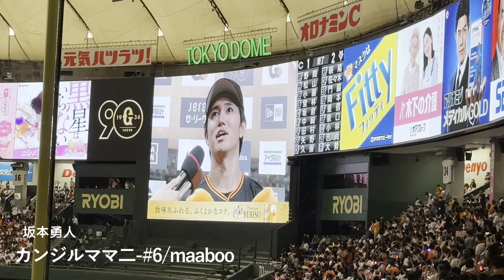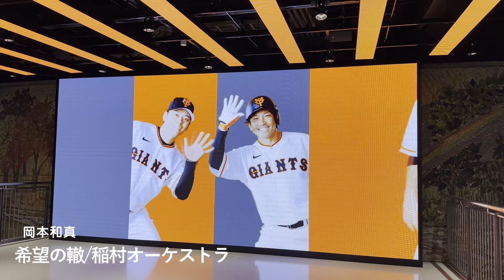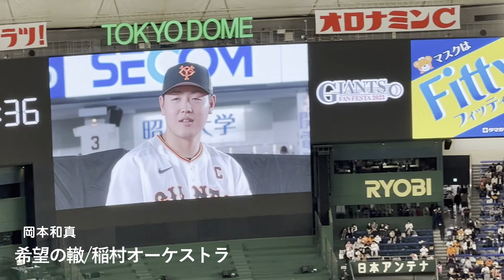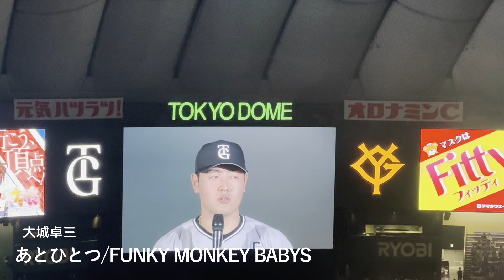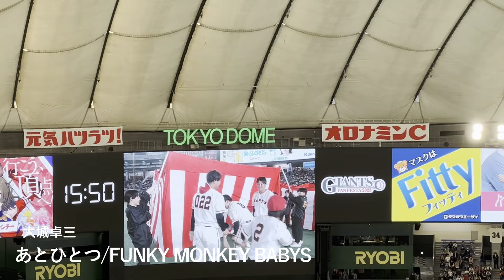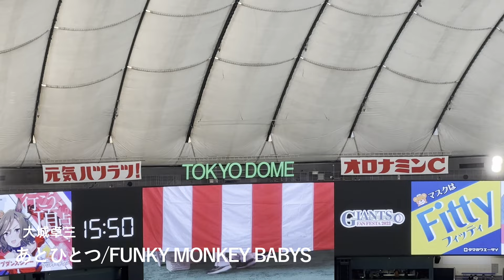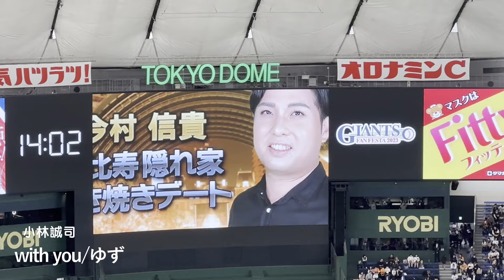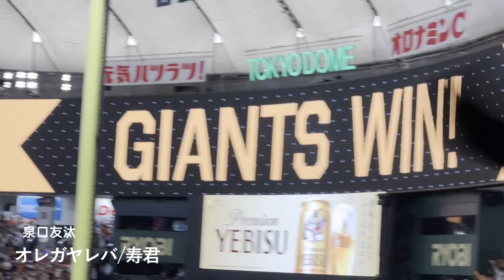［ Playlist ］〜巨人軍選手登場曲〜2024ver.(作業用BGM)⚾️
はい、どーもー！
お久しぶりです、ホリパンです🧡

生きてますよ！！笑
ちゃーんと今年も東京ドーム通ってます💪🔥
が、なかなかVlogを更新できませんので、プレイリストだけでも作ってみました🎵

今年は選手のみなさん曲数が少なくて困りました...😅
YouTubeで公開できる曲も少ないので、去年とバリエーションはさほど変わっておりません。
そして去年よりも短く、30分ほどとなっております。
映像も、今年のものと去年のファン感謝祭の映像を合わせてお楽しみいただけたらと思います🧡🖤

今年も巨人ファンの皆様の日常のBGMに使っていただけるととても嬉しいです😊

︎✳︎読売巨人軍　選手入場曲 2024✳︎✳︎

丸 佳浩
1.夜をこえて/HONEBONE

吉川尚輝
2.konomama/DOBERMAN INFINITY

坂本勇人
3.カンジルママ二-#6/maaboo

岡本和真
4. 希望の轍/稲村オーケストラ

大城卓三
5.あとひとつ/FUNKY MONKEY BABYS

小林誠司
7.with you/ゆず

泉口友汰
6.オレガヤレバ/寿君

※ 各楽曲権利、収益は全て各アーティストにあります。
All proceeds go to each artist.